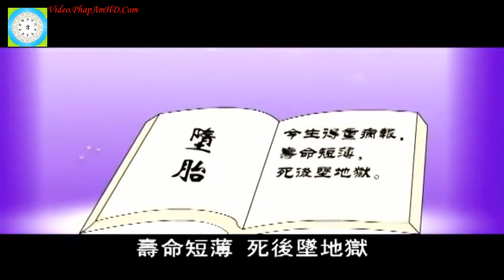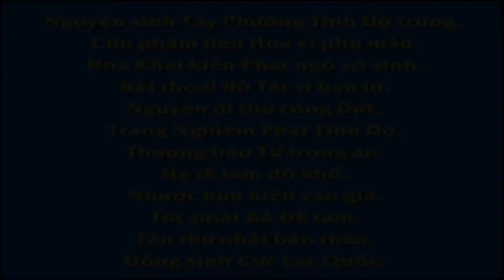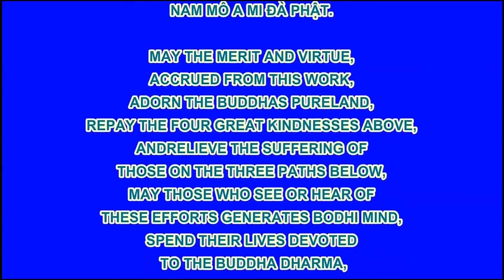QUẢ BÁO CỦA VIỆC NẠO PHÁ THAI, Phim Hoạt hình Phật Giáo, Pháp Âm HD